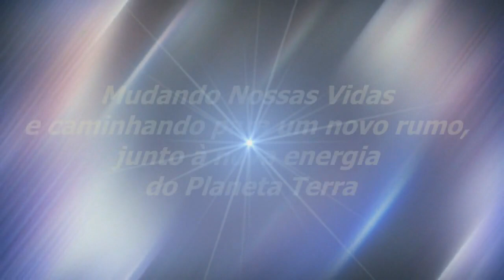Tempo De Alegria | Sinuhe da Silva Vieira - Momentos Especiais Regeneração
Veja Esse Vídeo! Tempo De Alegria | Sinuhe da Silva Vieira-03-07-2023-Momentos Especiais do Programa Regeneração de 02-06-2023- A Evolução É Infinita | Assista, também, na Íntegra,